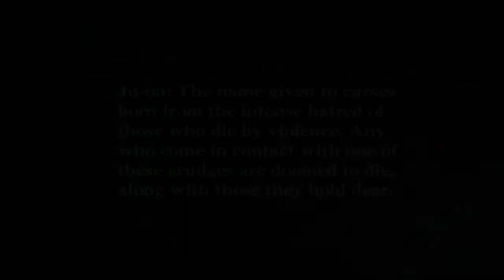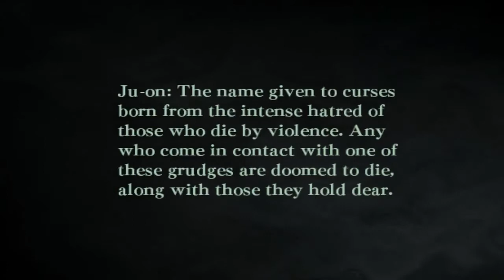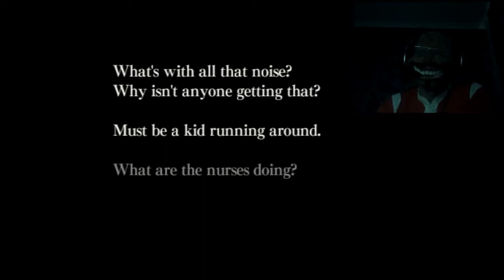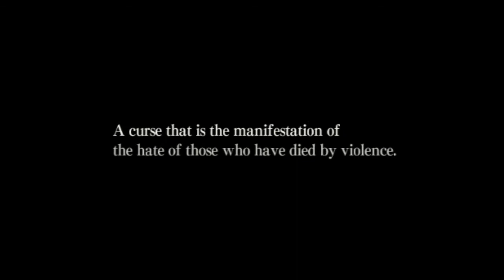Dai Ling Ping™ (with Facecam)Scarier Than Slender Ep 3